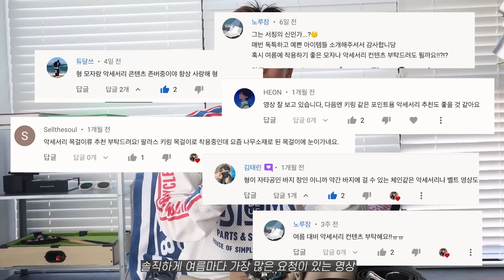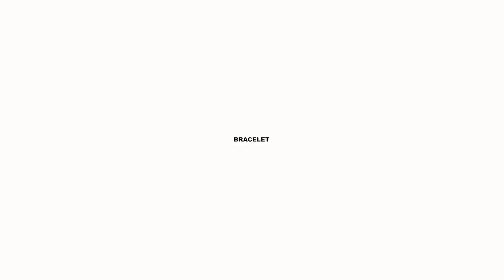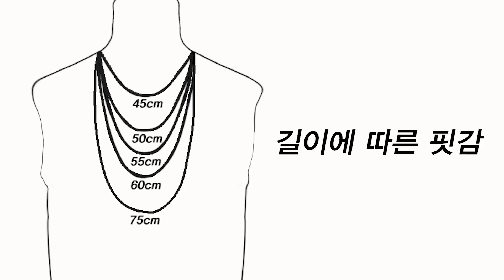당신의 여름코디를 살려줄 액세서리 꿀팁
반갑습니다! 구독자여러분들! 저는 코디메이커 피로입니다
이번에는 여름에 활용하기 좋은 액세서리 추천 영상입니다!
정말 요청이 많았던 영상이라서 이렇게! 준비해봤고
제가 가지고있고 자주 활용하는 액세서리 & 새롭게 구매한 액세서리를
모두 가져왔으니 재미있게 봐주시면 감사하겠습니다!!

00:00 인트로
00:43 핵심
00:56 팔찌
02:48 팔찌꿀팁
03:22 키링
04:35 반지
05:10 벨트
06:46 아이웨어
08:00 시계
08:38 목걸이
09:47 지갑